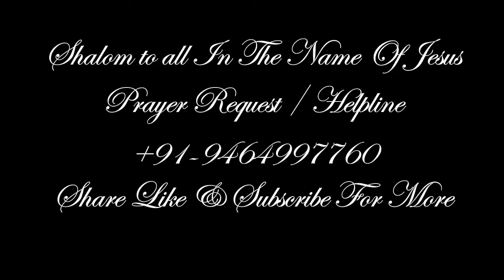Shukriya Church | Testimony | Youngster's Life Changed In Jesus Christ I Jesus Changes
A Testimony By A Young Boy In Shukriya Church...

Whose Life Changed In Jesus Christ...

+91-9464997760